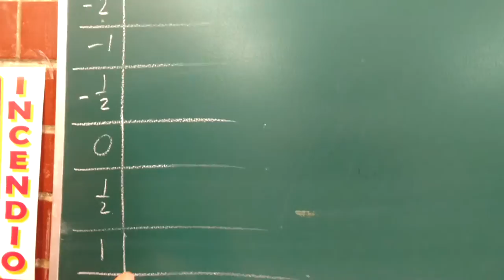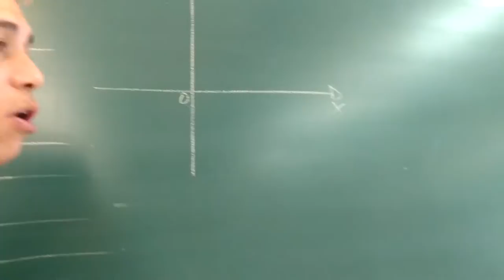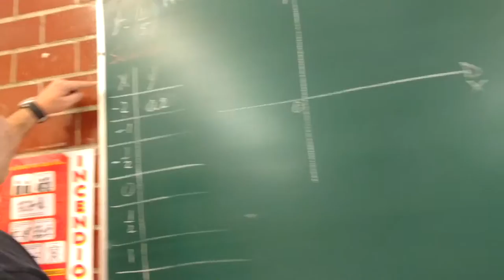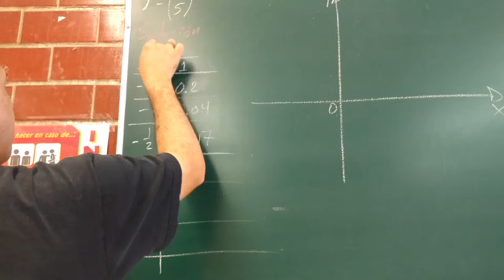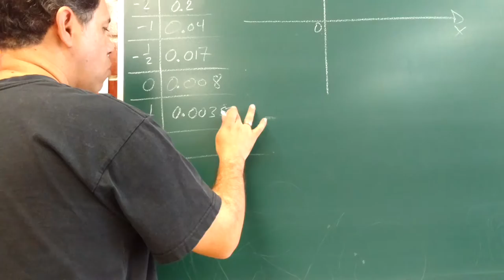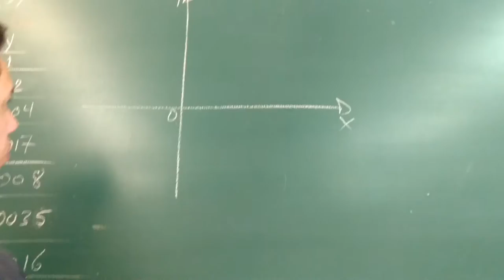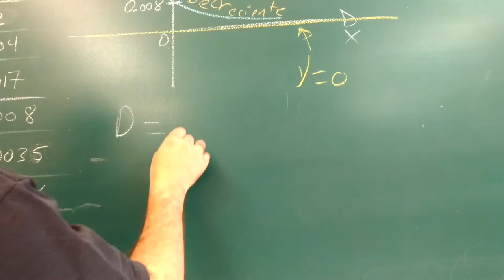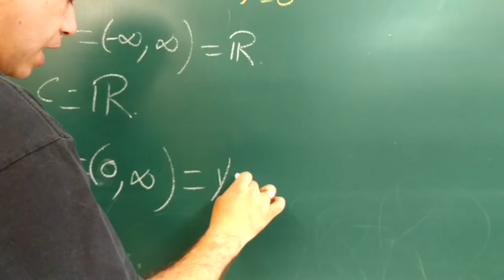FUNCIÓN EXPONENCIAL (EJEMPLO 7) y=[(1/5)^(x+3)]